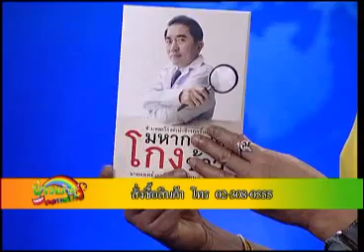ข่าวบ่ายคลายเครียด 12 09 57 เบรค 2